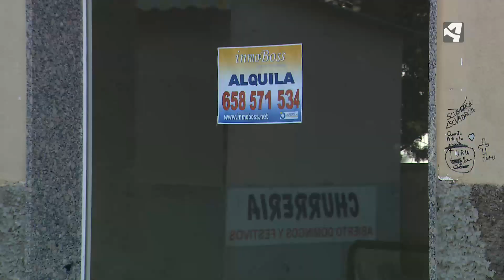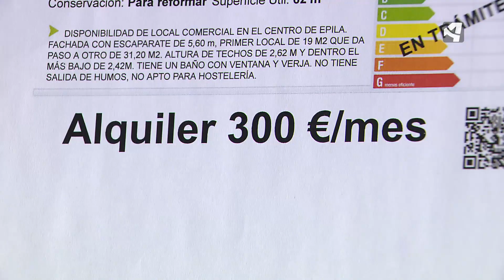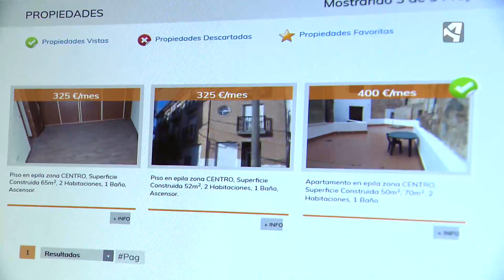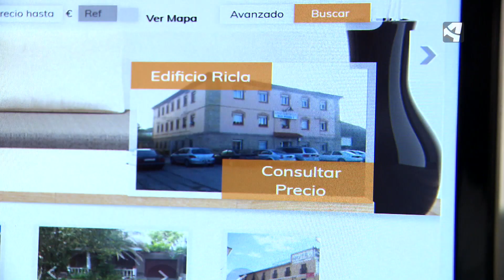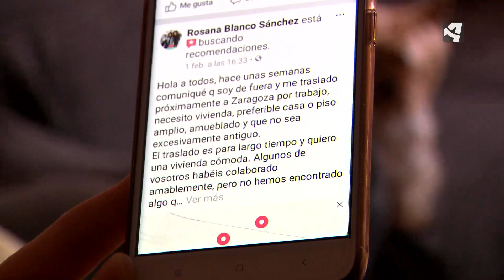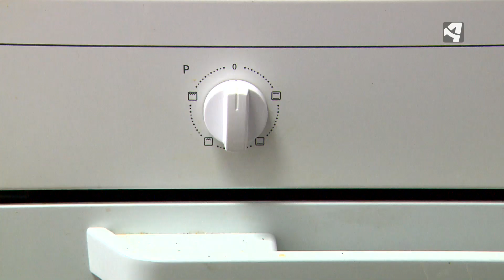VIVIR DE ALQUILER.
El alquiler en los pueblos aragoneses.